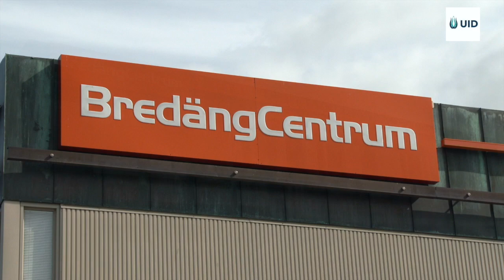Tillsammans är vi Sverige Glöm inte att rösta